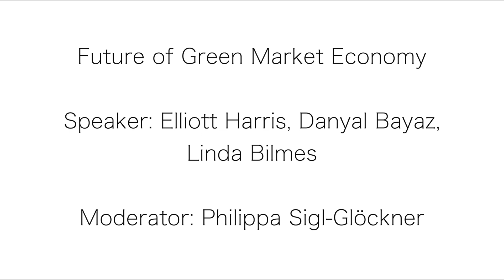Future of the Green Market Economy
Recording from Sat, 23rd October 2021

Speakers:
- Elliott Harris (United Nations)
- Philippa Sigl-Glöckner (Dezernat Zukunft)
- Dr. Danyal Bayaz (Minister of Finance of Baden-Württemberg)
- Dr. Linda Bilmes (Professor at Harvard University)